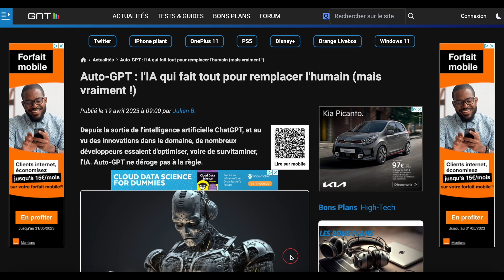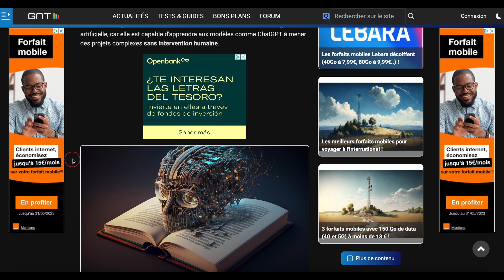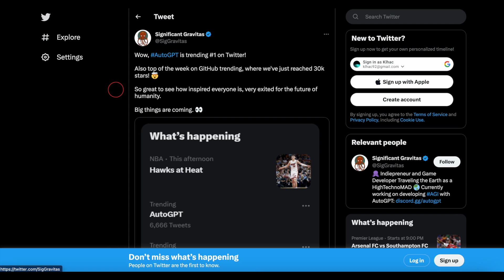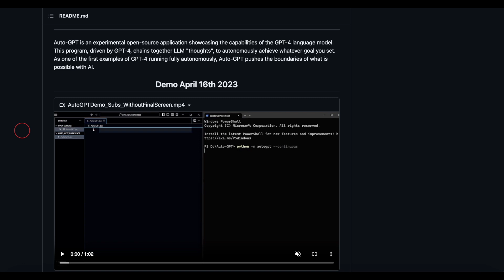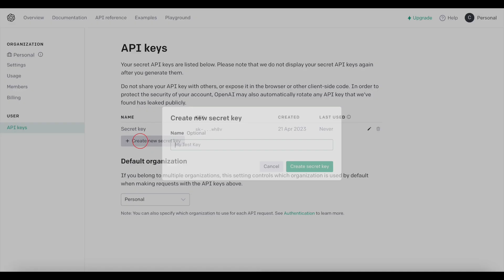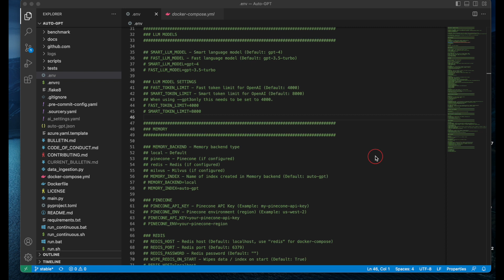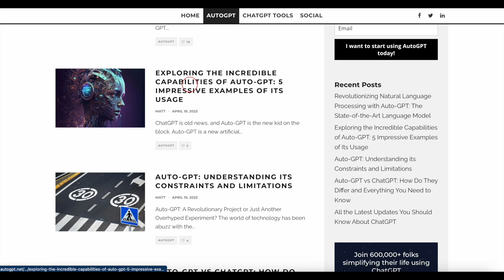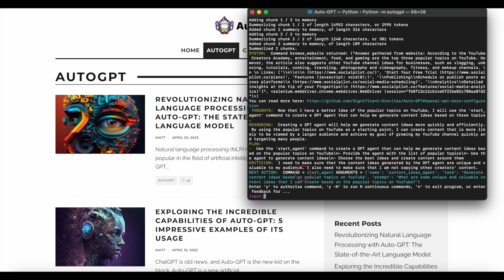Comment Installer et Utiliser AUTO-GPT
⚠️ N’oublie pas d’activer la cloche de notification et met moi un pouce bleu

Pour soutenir la chaîne (merci)

Dans cette vidéo, je te montre comment installer AUTO-GPT sur ton ordinateur.
Il s'agit d'une installation simple, il est possible d'ajouter d'autres clés API, du Text To Speech (ElevenLabs), d'activer le mode Continuous ... etc.
Tout le détail est sur le site de GitHub.

1/ Installer Python
2/ Installer Git
3/ Installer Visual Studio Code
4/ Cloner autogpt
5/ Clé Pinecone
6/ Clé Open AI
7/ Installer les librairies (pip install -r requirements.txt)

Commandes
pip3 install -r requirements.txt
"python3 -m autogpt" pour lancer Auto-GPT

- Pour convertir du TEXTE vers de l'AUDIO, tu as Fliki ou MURF

Dis moi dans les commentaires si tu veux une vidéo spécifique sur un sujet